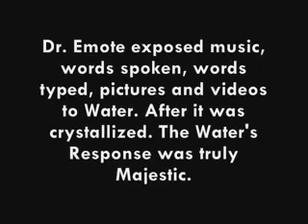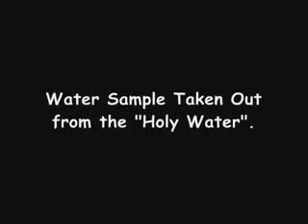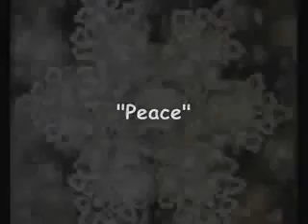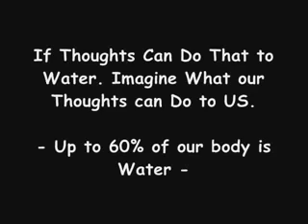Secret Messages from Water - sub ITA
se é vero che un'immagine vale mille parole, allora la memoria dell'acqua, le energie sottili, il potere creativo della mente non hanno più ragione di essere oggetto di vuote speculazioni ma entrano a buon diritto nell'alveo dei fatti concreti e scientificamente dimostrabili.

le differenze tra musica classica e, ad esempio, heavy metal, sono davvero significative! É straordinario l'esperimento in cui si "mostrano" all'acqua le parole, tramite etichette applicate ai campioni: i cristalli "rispondono" manifestando geometricamente il contenuto intrinseco dei messaggi. Le differenze usando parole come "Amore", "Odio", "Angelo", "Demonio", "Anima", "Meraviglioso", "Sporco", etc. sono inequivocabili e quanto mai significative.